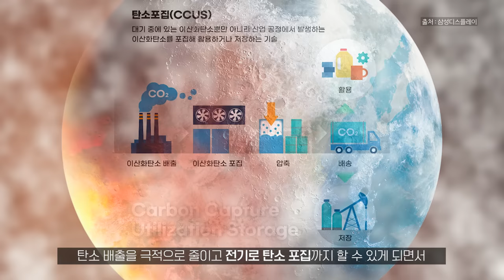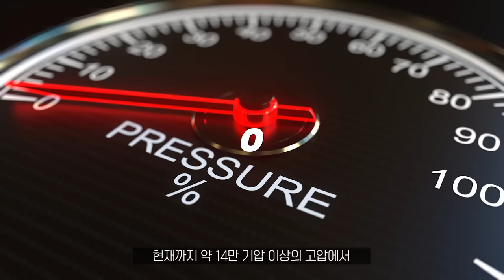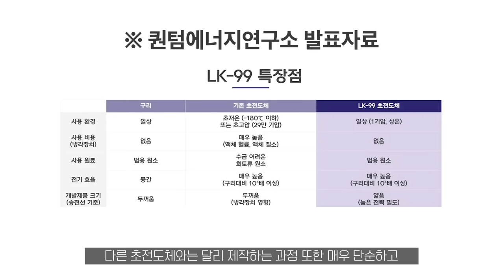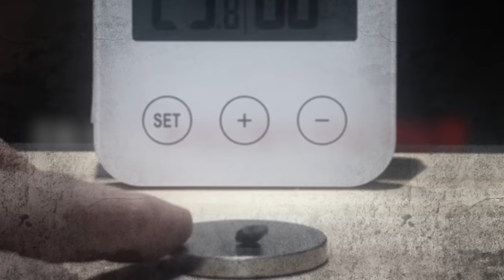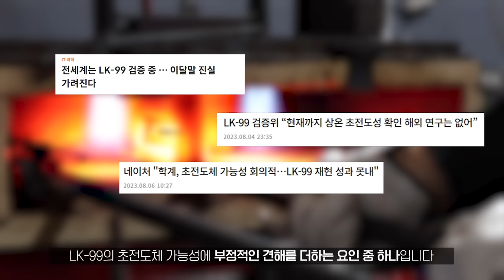상온 초전도체 논란 LK99, 단순한 자석인가 초전도체인가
최근 시시각각 초전도체가 아니다 맞다 입장이 바뀌고 있는 논란의 주인공, 상온 초전도체(연구소 측 주장) LK-99에 대해 알아보겠습니다

Reference